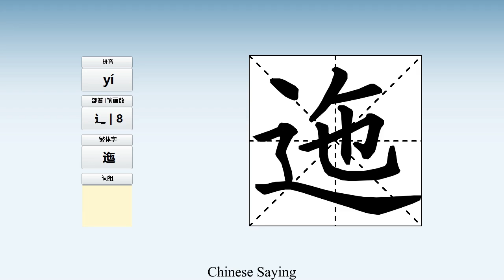How to pronounce 迤 and write 迤 in Chinese